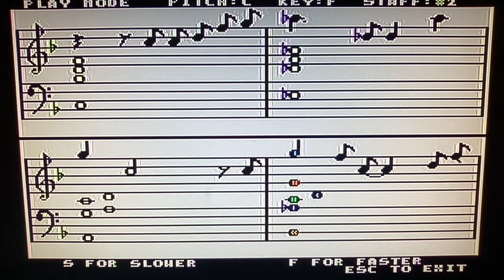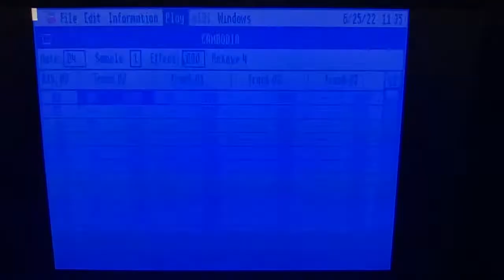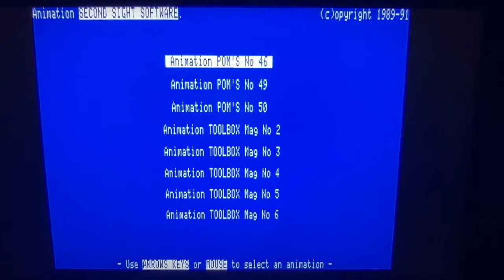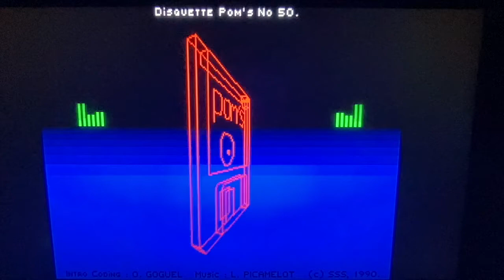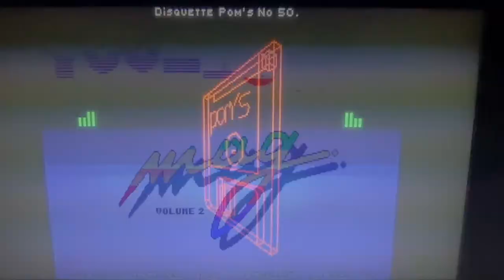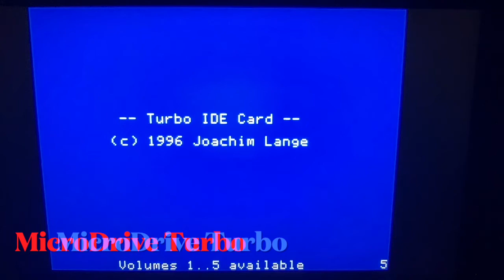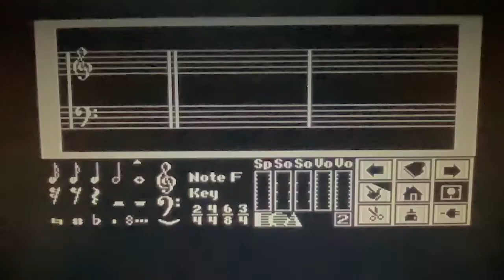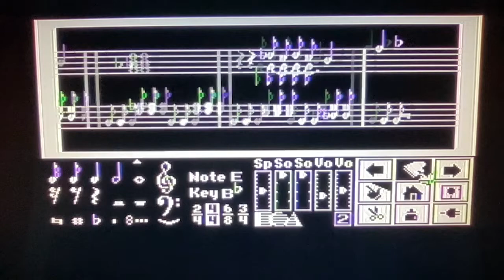Almost Gothic Apple 2GS Demos